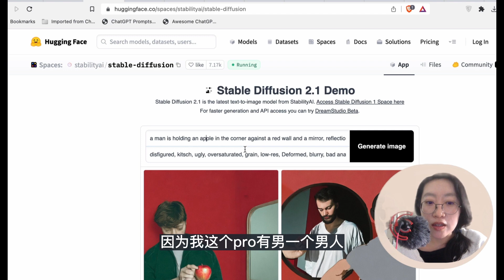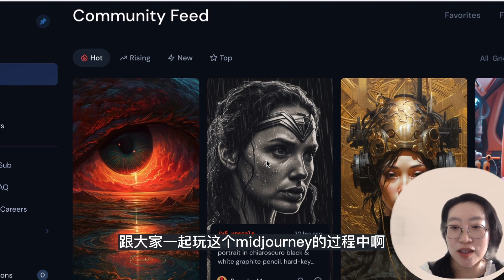Stable Diffusion 负面关键字 Negative Prompt 从现在开始一定要加| Stable Diffusion教程 | Stable Diffusion 教學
Description:
你是否在使用Stable Diffusion 2.1时遇到过负面关键字的问题？你是否想了解如何正确使用这款工具，避免负面关键字的影响？本视频将分享Stable Diffusion 2.1负面关键字使用方法，让你从此不再为此烦恼！我们将详细介绍每个方法的步骤和技巧，并且给出实例进行演示。无论你是新手还是高手，本视频都会给你带来意想不到的收获！欢迎收看，点击视频即可开启你的Stable Diffusion 2.1之旅！

Hugging Face is an open-source and platform provider of machine learning technologies. Hugging Face was launched in 2016 and is headquartered in New York City. We visited its booth at AI Hardware Summit and Edge AI Summit 2022. It is an amazing AI community that builds, trains, and deploys state of the art models powered by referencing open source in machine learning.

Guidance Scale : It controls how closely Stable Diffusion will follow the prompt when generating images. A higher value will force the AI to be more strict and follow the prompt closely, while a lower value will give the AI more creative freedom. The default value is 9.